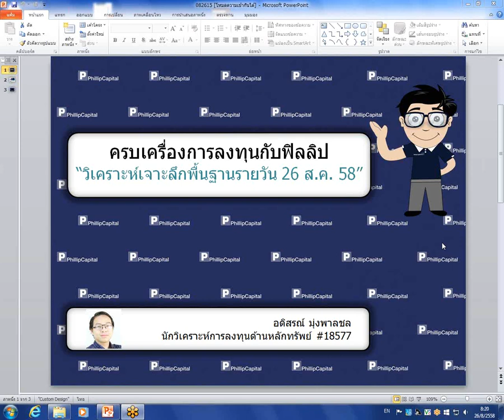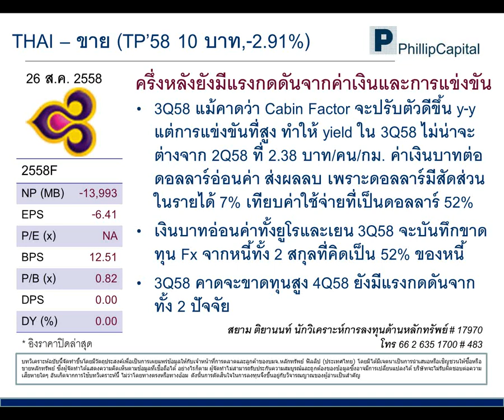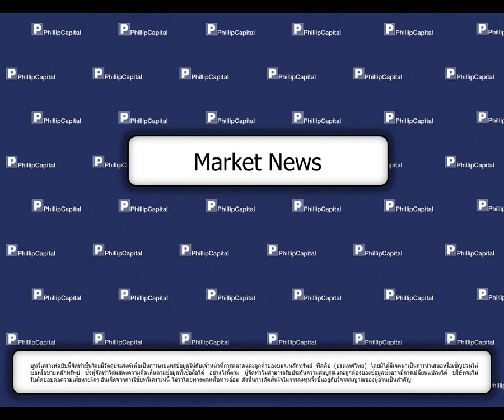วิเคราะห์เจาะลึกพื้นฐานรายวัน (26 สิงหาคม 2558) : THAI, News (ROBINS)